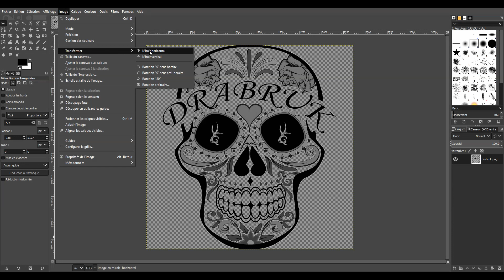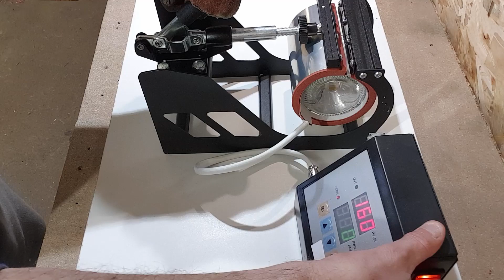from bottle to personalised glass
Draburk's workshop is a few kilometers from what is called "the most beautiful vineyard in the world" the famous Chateau MARGAUX. What could be more normal than to pay tribute to our local beverage by allowing a simple bottle to gain a second life.

In this video I show you how to simply perform the perfect cutting of a glass bottle, then the polishing process, and finally the marking of the glass by hot transfer.

L'atelier de Draburk est à quelques kilomètres de ce qui est appelé "le plus beau vignoble du monde" le célèbre Château MARGAUX. Quoi de plus normal que de rendre hommage à notre breuvage local en permettant à une simple bouteille d'accéder à une seconde vie.

Dans cette vidéo je vous montre comment effectuer simplement la découpe parfaite d'une bouteille de verre, puis le processus de polissage, et enfin le marquage du verre par transfert à chaud.